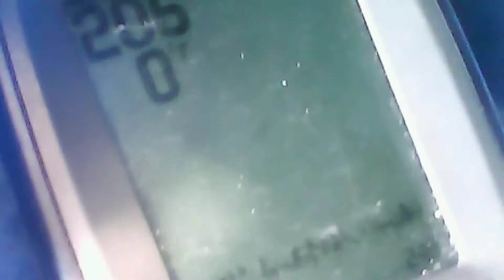Pataw Pataw Fishing (part 2) + dolphins | vlog # 7